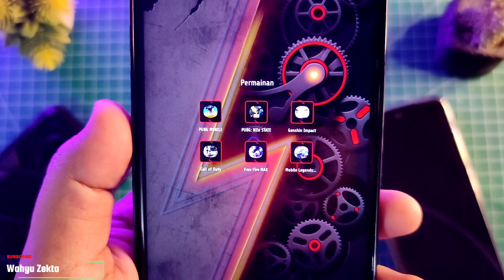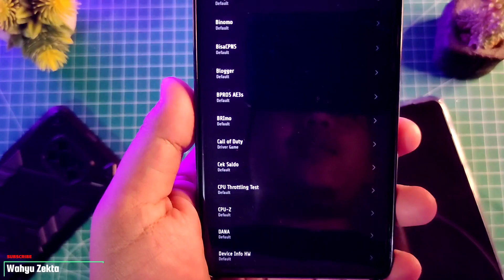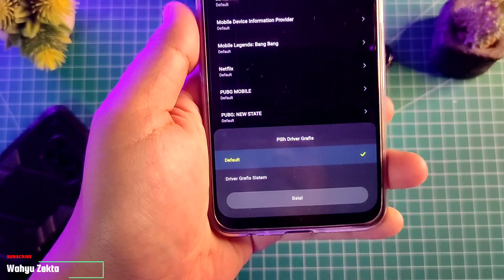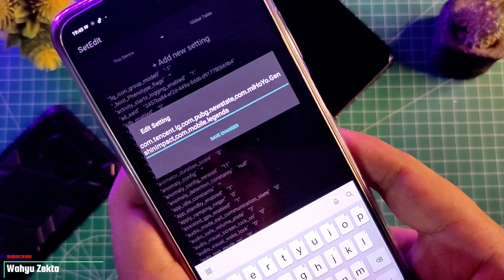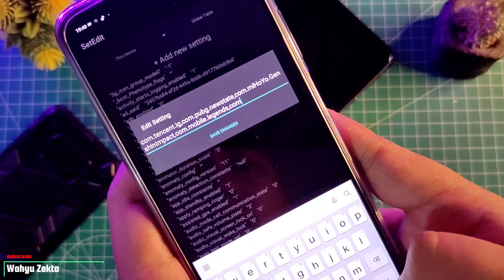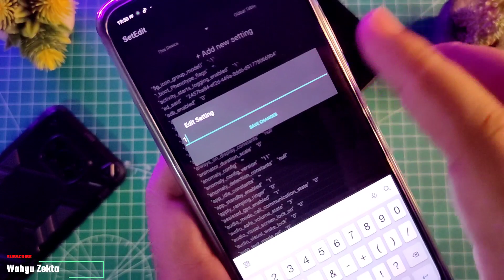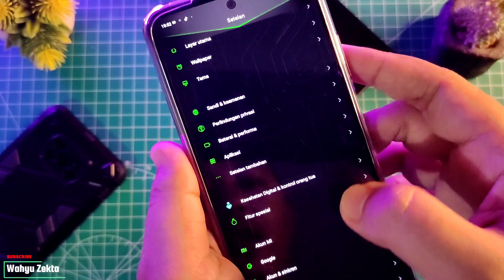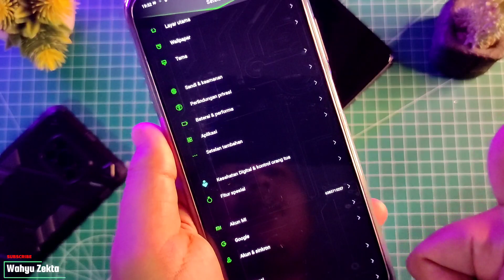Aktifkan Driver Game di Android 11 | Gaming Makin Smooth | FULL TUTORIAL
Video kali ini Tutorial cara Aktifkan Driver Game  di Android 11.. Preferensi Driver Grafis Android 11 Sebelumnya tidak mendukung Driver game tetapi setelah menggunakan cara ini Menjadi Bisa... Selengkapnya langsung Ke videonya..

Note Wajib unlock Dulu Aplikasi Setedit Melalui LADB atau ADB di PC
Tutorial :

**note**
admin tidak bertanggung jawab atas kesalahan dalam menggunkan Setedit jadi pastikan Simak videonya sebaik-baiknya..

Harga Terbaru!!

Recomendasi Case Poco X3 NFC/Pro yang Saya Pake  :
1. Case Bening tipis
2. Case Full Protect Original GKK
3. Case Capuran Softcase dan hardcase stok Ready
4. Case campuran elegan stok Ready
5. Hardcase R.O.G 2D Poco X3 / X3 Pro